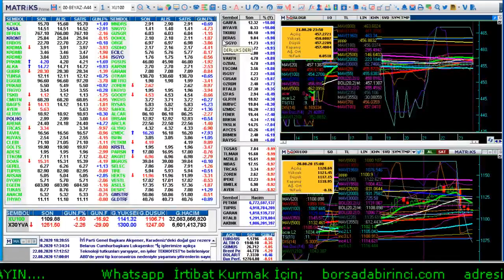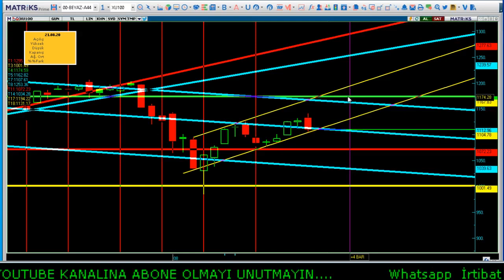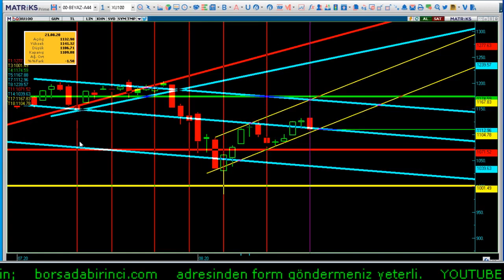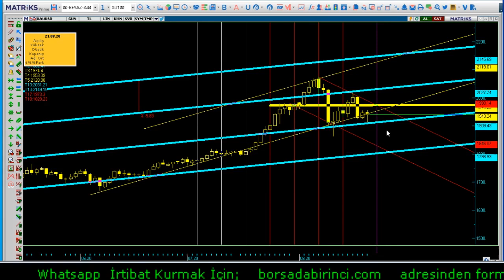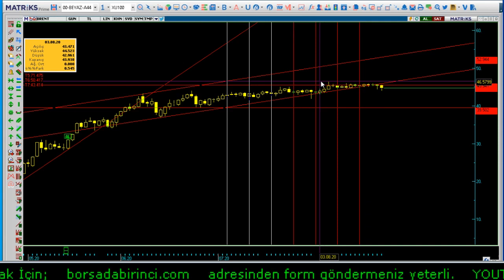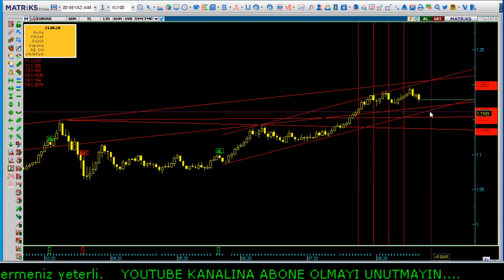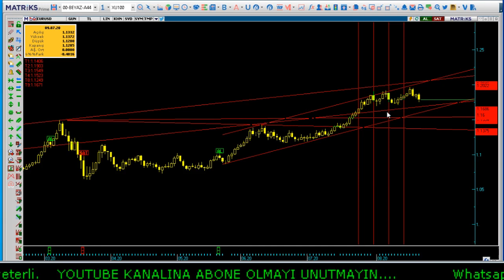23.08.2020 Endeks(Xu100)-Dolar-Ons(altın)-Brent(petrol)-Xagusd(Gümüş) -eurusd Haftalık